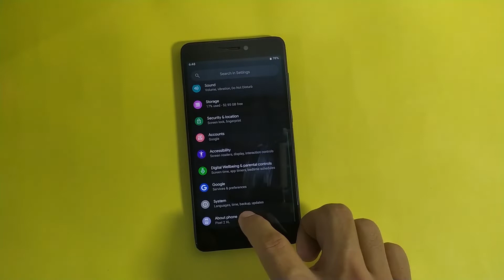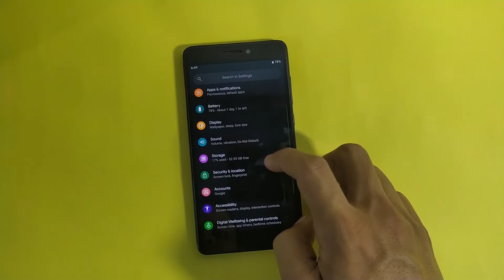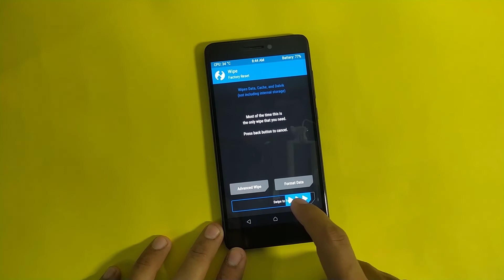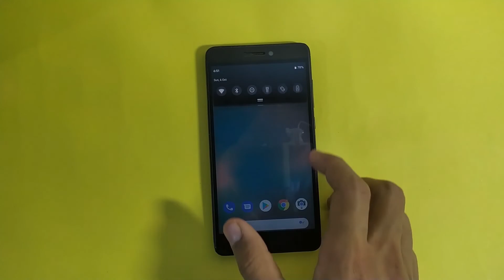Redmi note 4 official pixel experience plus android 9.0 pie